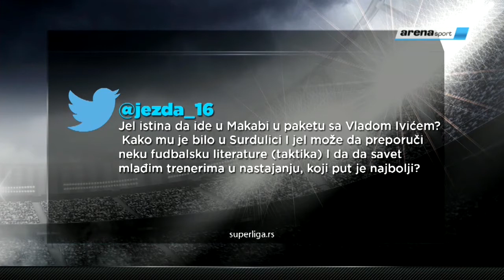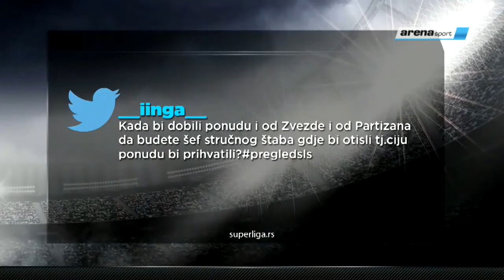Pitanja sa društvenih mreža: Miloš Veselinović